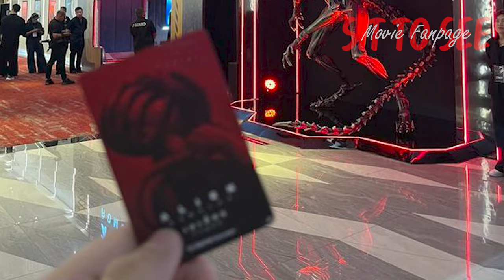Alien: Romulus | รีวิวสั้นๆ